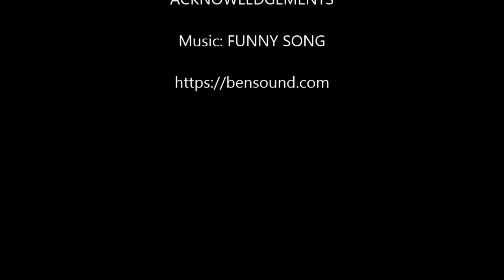The Old West in Giuseppe Qutait's Posters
Il Vecchio West nelle locandine di Giuseppe Qutait